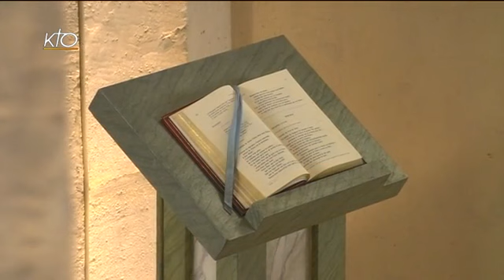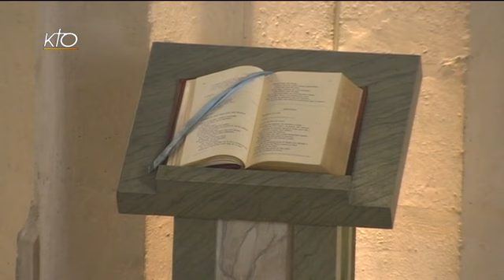Office du milieu du jour du 12 mars 2014